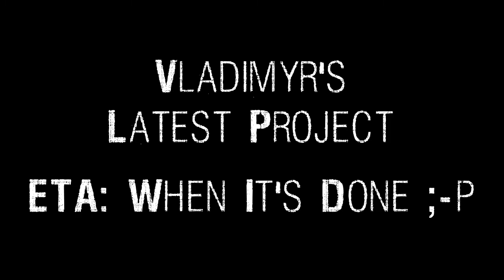First Look: Neely's Bar & Woodside Apartment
I show you inside the early iteration of Neely's Bar & Woodside Apartments.
Both Neely's Bar and Woodside Apartments are just parts of the town of Silent Hill.
Silent Hill is the latest custom map project I am working on.

This map is in its very early stages and features it's very own custom texture pack (created by myself) and will use all new game mechanics not experienced before in minecraft.
The map is definitely subject to change so this teaser really does not give away any spoilers.